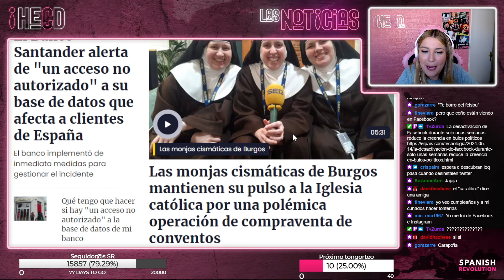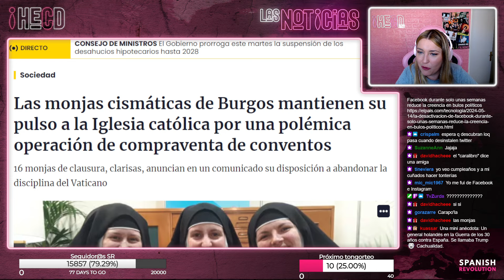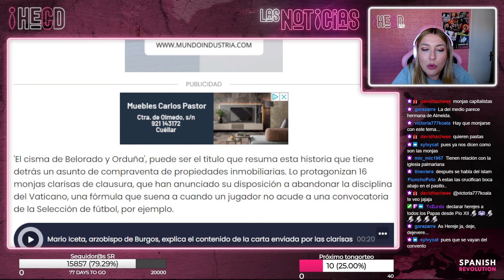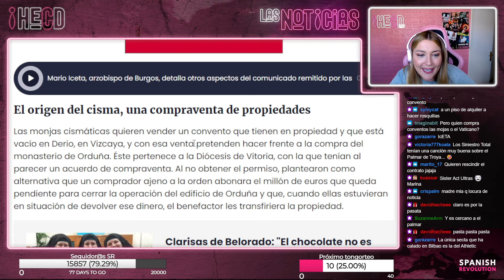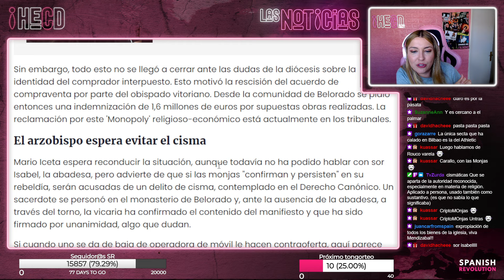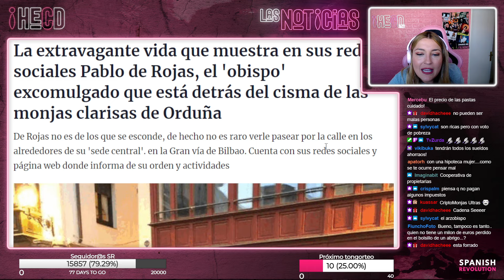Las monjas rebeldes VS Iglesia católica por una compraventa de conventos - HECD 416, con Marina Lobo